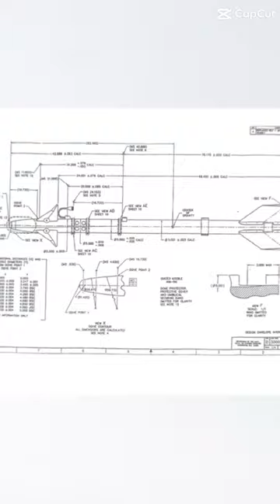Aim-9 sidewinder edit